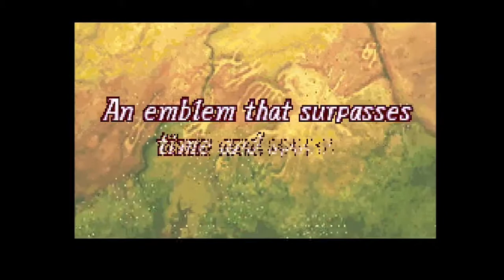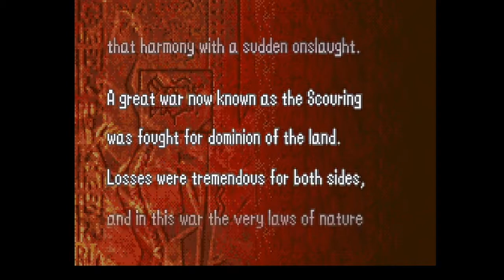Fire Emblem 6 Chapter 1: The legend of Roy begins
My first real LP and it is a game I really enjoy despite some of its issues.